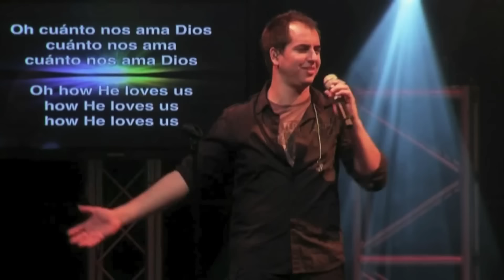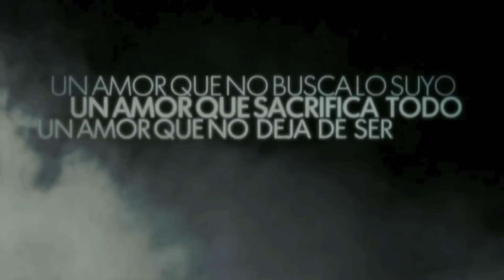En Espíritu Y En Verdad - Cuánto Nos Ama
Mas la hora viene, y ahora es, cuando los verdaderos adoradores
adorarán al Padre en espíritu y en verdad; porque también el
Padre tales adoradores busca que le adoren.
Dios es Espíritu; y los que le adoran, en espíritu y en verdad es
necesario que adoren. Juan 4:23-24 (RVR1960)
Video Oficial de En Espíritu Y En Verdad interpretando "Cuanto nos ama".
DVD 2012: Encuentro "Una Generación Cara a Cara con Dios".

Letra:
Él es celoso por mí
Su amor es tan fuerte como un huracán
Y yo me doblo bajo el peso de su viento y gracia

Cuando de repente estas aflicciones
Han sido cubiertas por gloria
Y veo cuan hermoso eres tú
Y cuan grande tus afectos son por mí

Oh cuanto nos ama Dios,
Cuanto nos ama,
Cuanto nos ama Dios.

Si nos ama, cuanto nos ama,
Cuanto nos ama, cuanto nos ama

Somos su porción y la recompensa
Atraídos a él por la gracia en sus ojos
Su gracia es un mar en que nos hundimos

El cielo y la tierra con un beso se encuentran
Y mi corazón ardiente palpita en mi
No tengo tiempo de excusas cuando pienso en tu amor